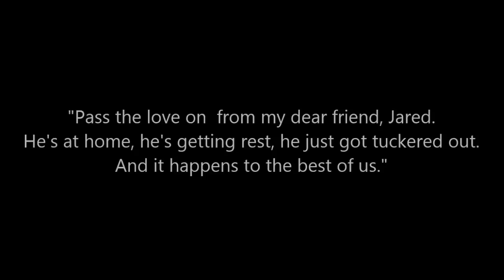Jensen & Jared | Brother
Love the relationship between them ♥
It's special and so precious.